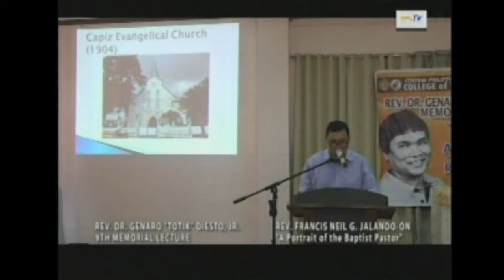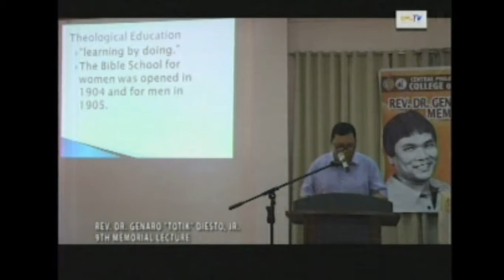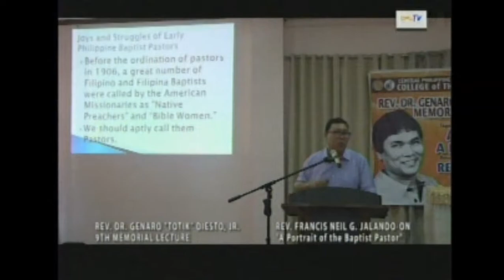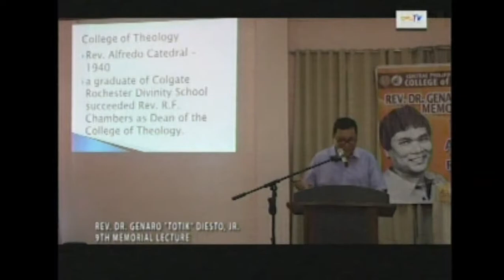CPU TV LIVE FEED